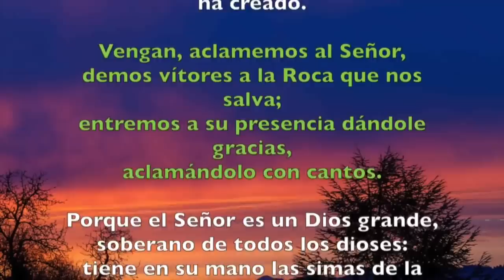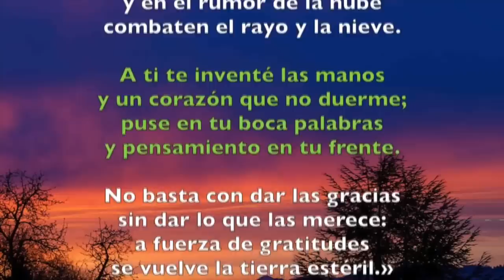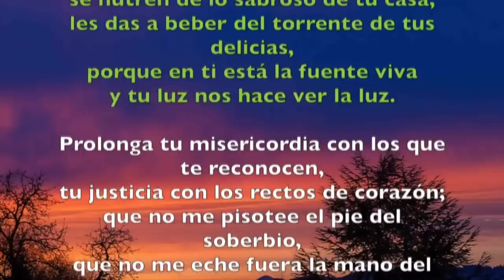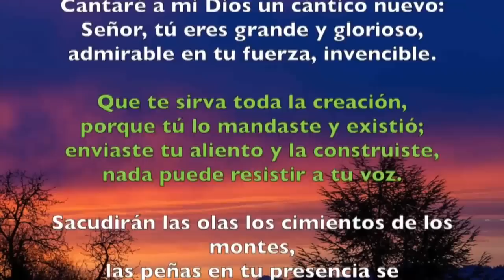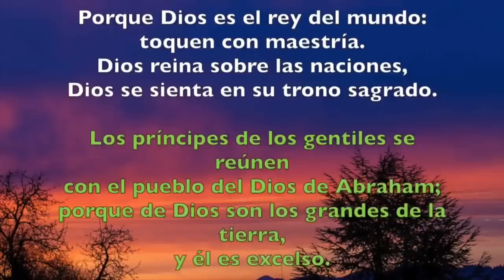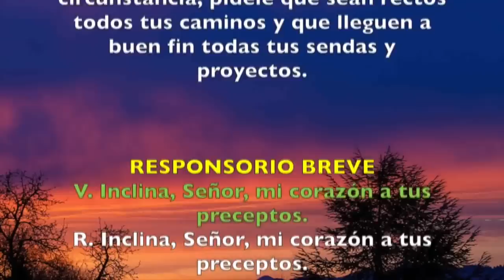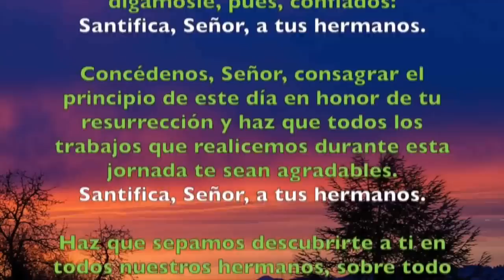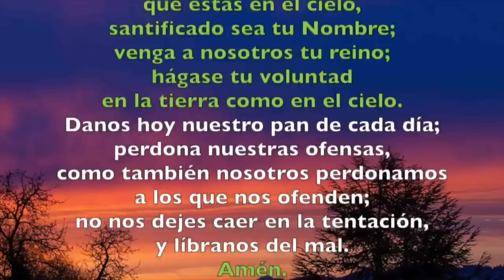Oración de la mañana (Laudes), MIÉRCOLES XXIX semana del T. Ordinario | Padre Sam